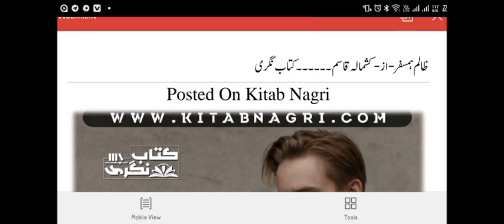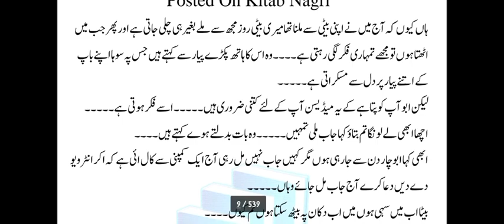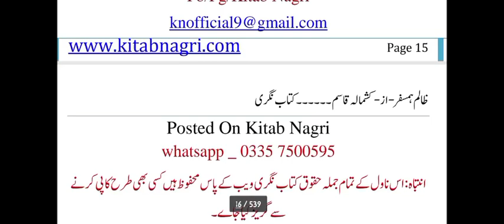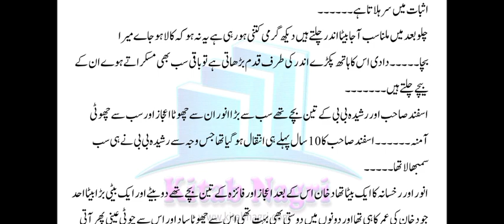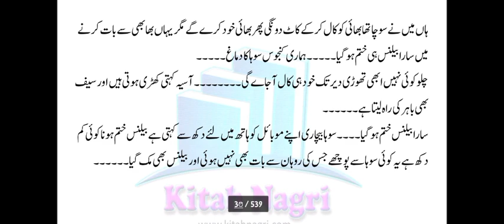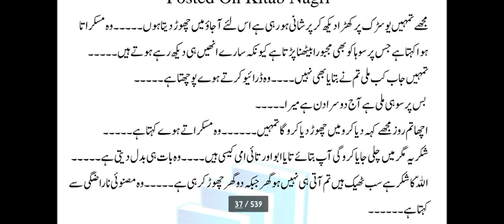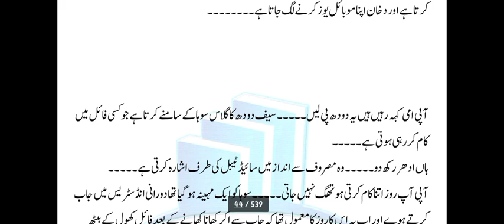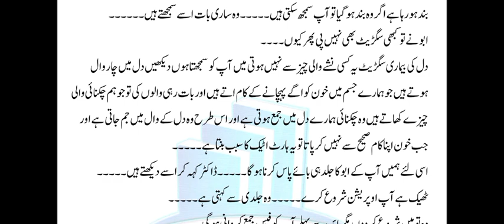Ep 1 Zalim Hamsafar by Kashmala Qasim|Urdu Romantic Novel|Revenge Based|Hidden Nikah |HaveliBased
In this video, I'm reading Ep 1 Zalim Hamsafar by Kashmala Qasim. This is a bold novel, based in revenge, with a Emergency hidden nikah. It's a romantic novel that will captivate your senses!

This Urdu romantic novel is a thrilling story of love, revenge, and hidden secrets. You'll enjoy every page as you follow the characters on their journey to redemption. This is the perfect novel to curl up with at night, and escape into the world of Zalim Hamsafar.
Ep1Zalim_Hamsafa_by Kashmala_Qasim|Urdu Romantic_Novel|Revenge Based|Hidden_Nikah_HaveliBased